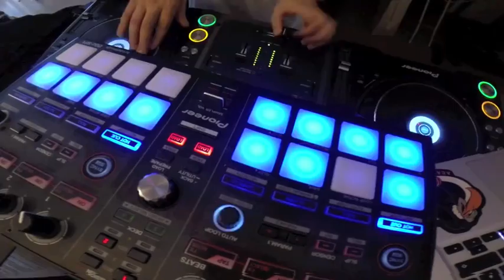Want you Back Jackson 5 / Jump Jump Kriss Kross / DJ Cutkiller , Jazzy Jeff Routine